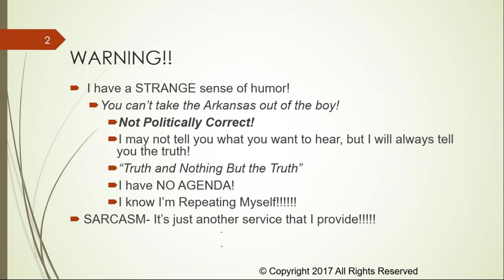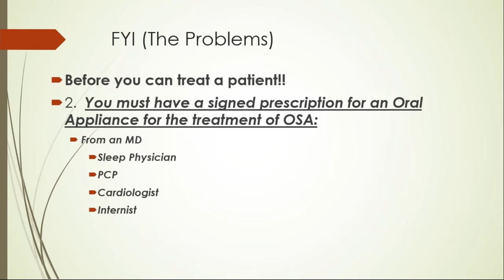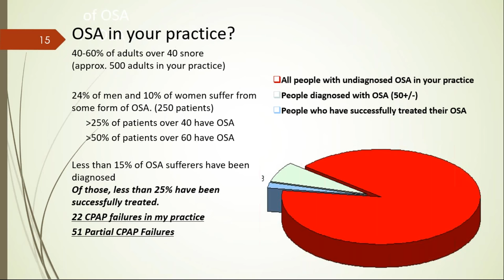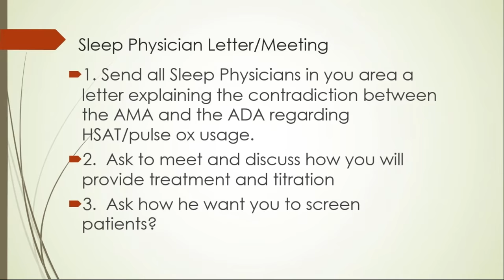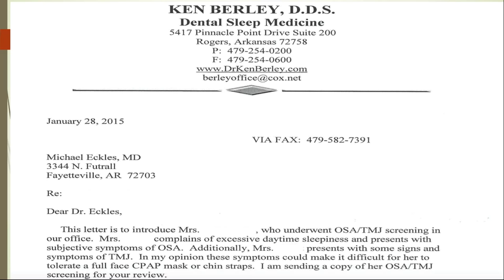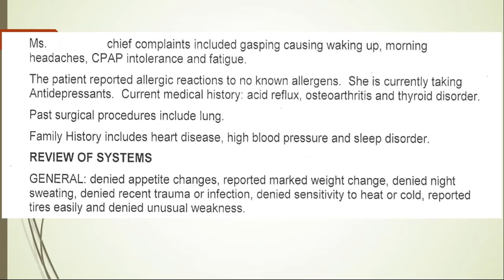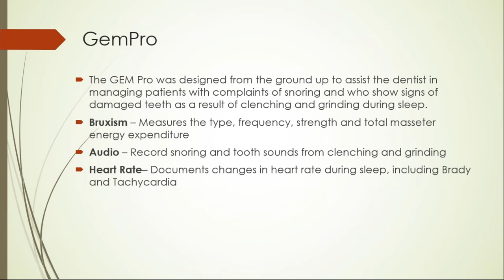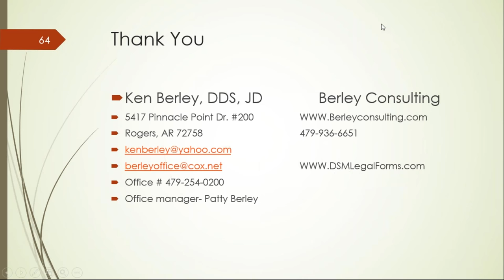[Webinar] How to Implement Dental Sleep Medicine with Ken Berley, DDS, DABDSM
This comprehensive webinar will cover the dental sleep medicine team, records and consent forms, screening parameters, the effective use of home sleep tests in the office, and much more.